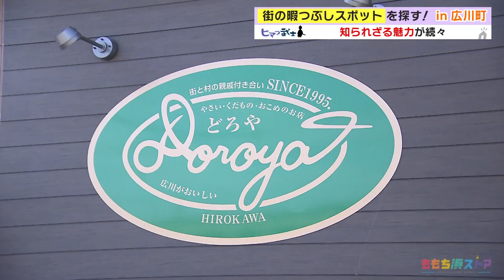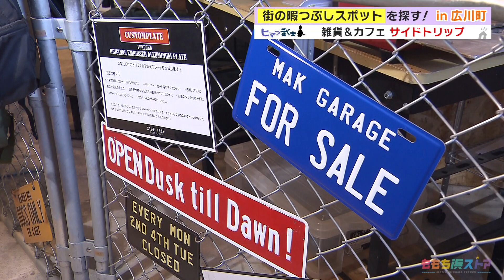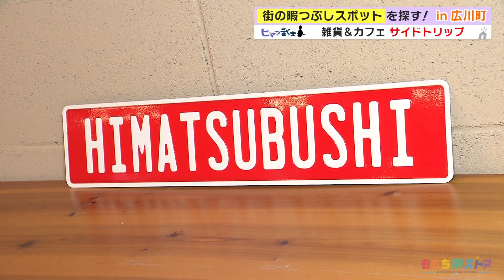【八女郡広川町】まもなく見頃の黄金イチョウ「ヒマつ武士」（2023年10月19日OA）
街行く人たちの個人的な暇つぶしを聞いて、知られざる町の魅力を探る「ヒマつ武士」。今回は八女郡広川町をぶらり。みかんの販売所でもらったみかんで、友達探し！？老若男女が暇つぶしできる、ユニークな雑貨カフェや、あまり知られていない古墳などが登場します。

≪ヒマつ武士とは≫
武士に扮したブルーリバー川原豪介が、町行く人の個人的な暇つぶしスポットを徹底調査！SNSやガイド本などの情報誌にも一切出てこないディープでマニアックな暇つぶしスポットやグルメを巡る。地元の人ならではのとっておき情報を探しに、今日も“ヒマつ武士”が行く。